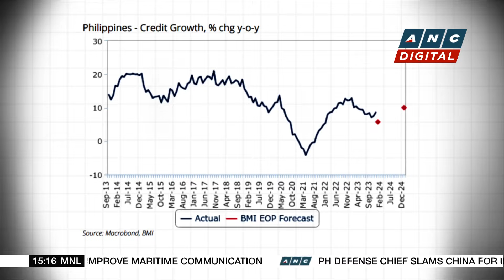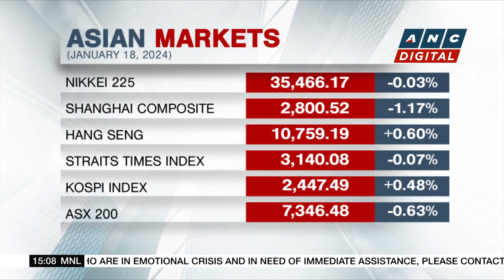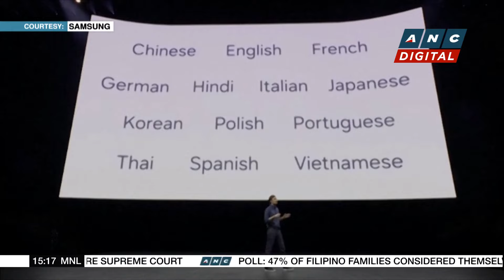Fitch Unit: Better economic conditions in H2 seen to improve PH credit growth in 2024 | ANC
Business Roadshow: A fitch unit sees improved credit demand in the Philippines this year.